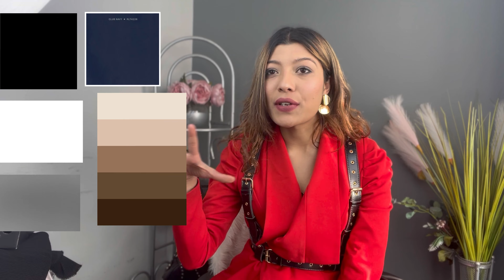basic color combination technique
Hello everyone,
As it is said that , our outer presentation is the direct reflection of how  we feel inside !!! So this video is alll about color combination for the starters who are struggling to combine colors 😊 , i believe that there is no right and wrong  in the fashion world as it is the world of creativity so its only weak and strong , keep exploring, keep experimenting!!!  Stay stylish . Dherai maya 😘😘